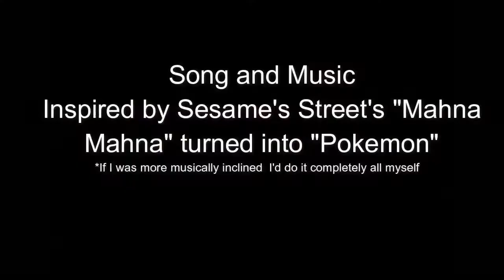Pokemon Sun and Moon Discussion: August 12th and CoroCoro Discussion Video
This is my discussion on the August 12th, and CoroCoro information.